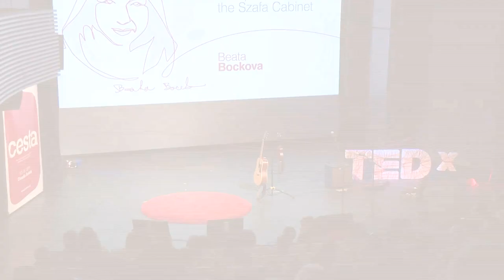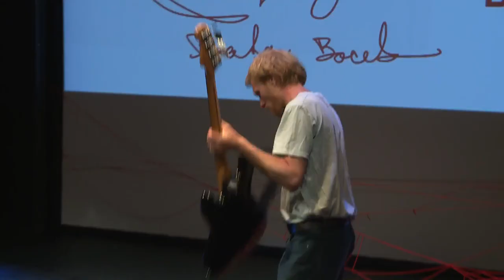Kompoty z szafy | Beata Bocek | TEDxBrno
Harmonika, ukulele a kytara. Ryzí talent a srdce na dlani zpívající v polštině, češtině a angličtině.

Kamera: Kuba Jíra, Roman Zmrzlý
Střih: Roman Zmrzlý

Beata Bocek is a self-taught Czech-Polish musician who plays and sings her own works. What she lacks in technique she makes up for with emotion, earthiness and open-heartedness. She has been pursuing music since her childhood, when she used to write her own lyrics to famous melodies and accompany herself on the piano. At the age of 14 she discovered the accordion and guitar and started composing. She studied special pedagogy and worked in the field for seven years, until 2013. After a year spent travelling in New Zealand and other countries she decided to focus solely on being a singer-songwriter. She has released several records, the most popular of which, Ja tutaj mieszkam, was nominated for the Anděl music award. She performs both solo and backed by other musicians. For several years she was a singer with the Casually and Lying Down band. She is also the founder of the More Than a Year music project.